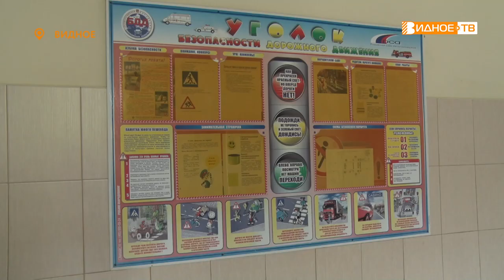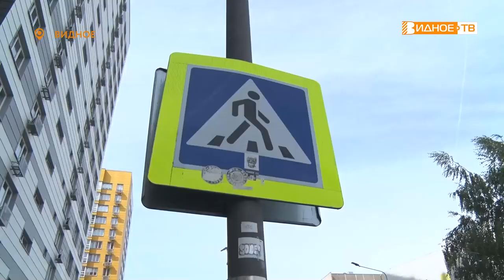СКОРО В ШКОЛУ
В школах муниципалитета прошли мероприятия по проверке готовности образовательных организаций к началу учебного года. В них приняли участие представители Ленинского отделения партии «Единая Россия» и администрации Ленинского городского округа.